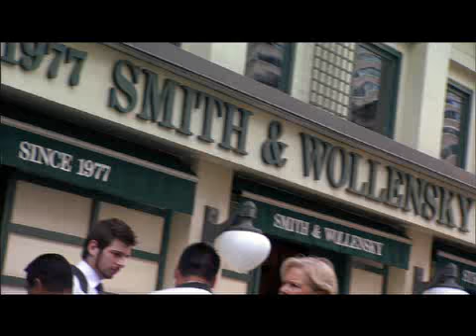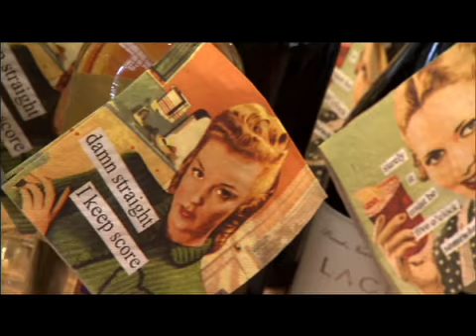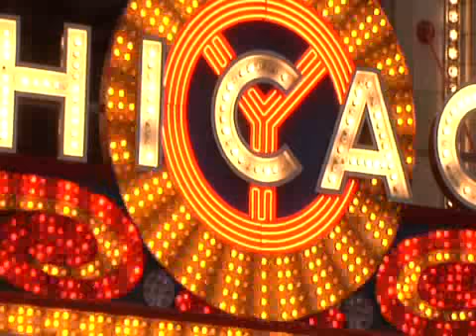Hotel Sax Chicago - An Urban Resort at Chicago's Marina City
A tour illustrating of all the entertainment, nightlife, and sports/fitness activites available to Hotel Sax Chicago guests within Marina City. (more)